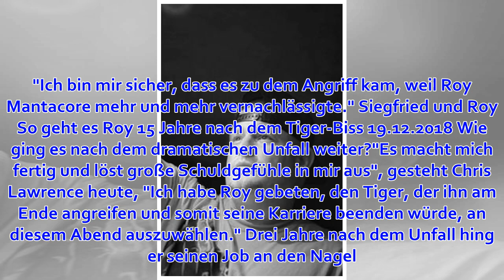Tierpfleger von Siegfried + Roy: Deshalb griff der Tiger wirklich an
Siegfried Fischbacher, 79, und Roy Uwe Ludwig Horn, 74, besser bekannt als Siegfried und Roy, wurden durch ihre Zaubershows in den 90ern weltberühmt. Doch ein Moment überschattet bis heute alles – und beendete am 3. Oktober 2003 völlig unerwartet ihre Bühn...